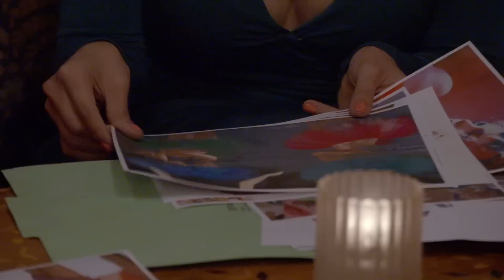Rica Famosa Latina | Resumen Episodio 33